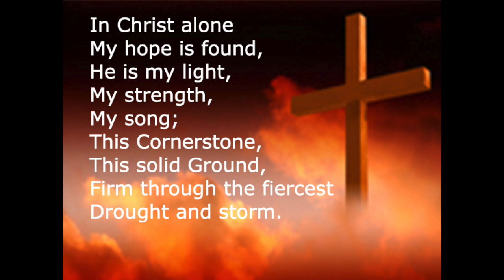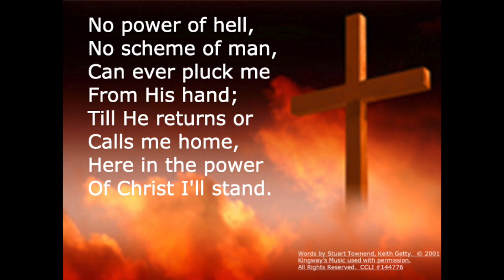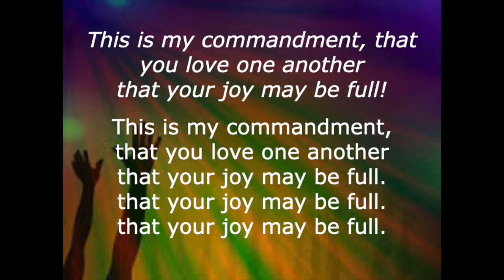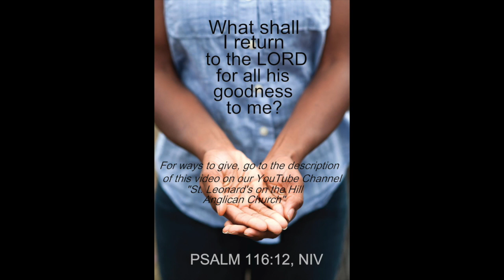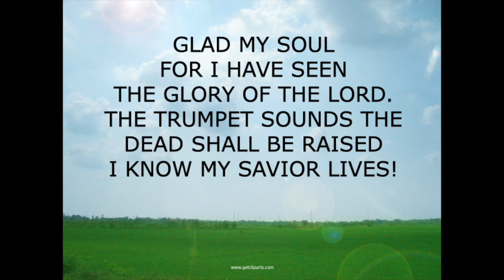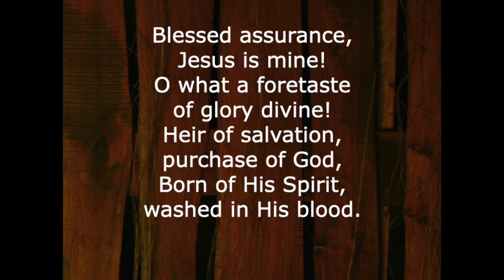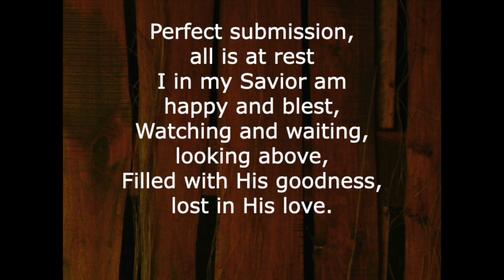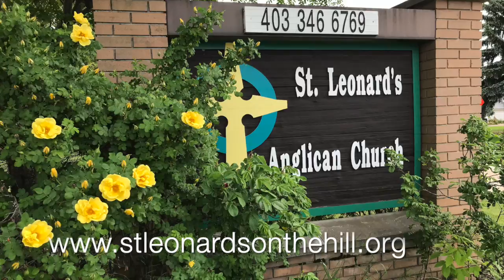May 9, 2021 - Morning Prayer - Keep My Commandments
Theme: Keep My Commandments

depositors.